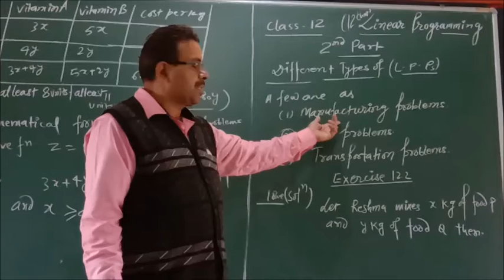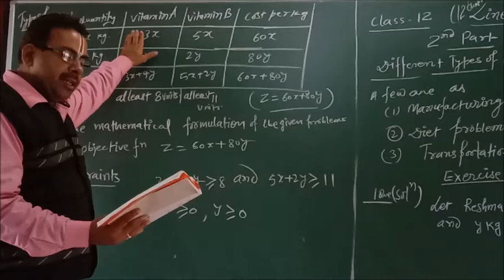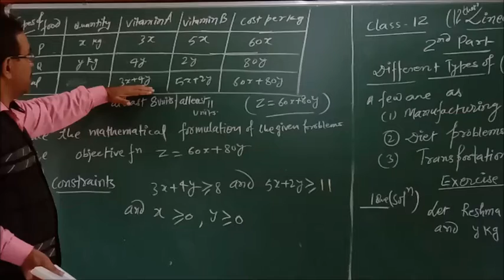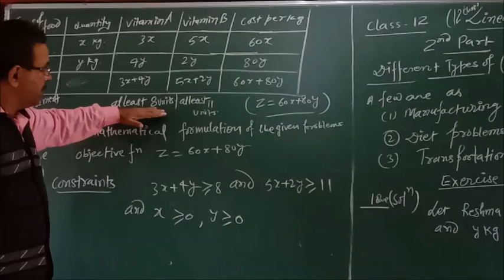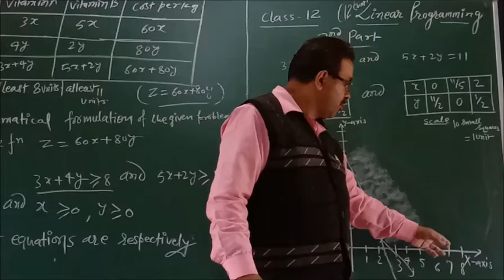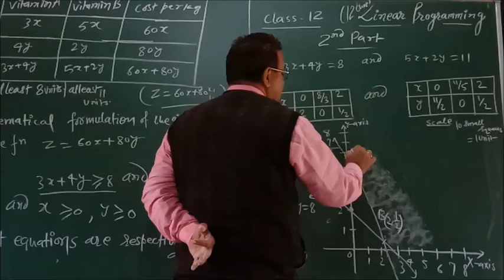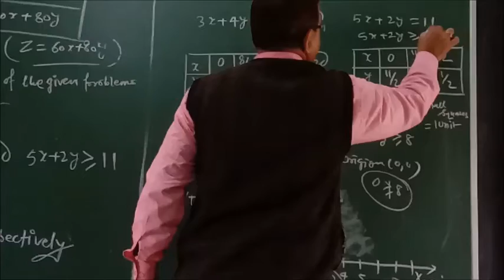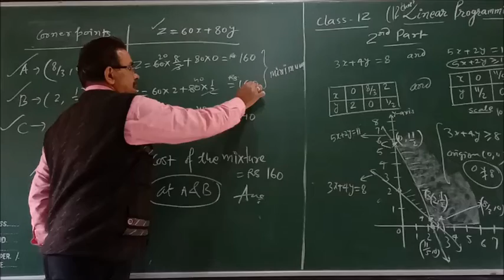Class XII Maths Lenear programming problem Part II